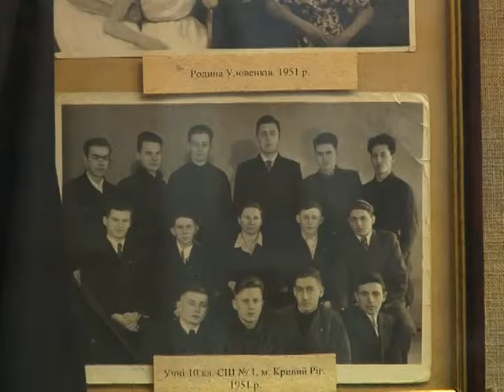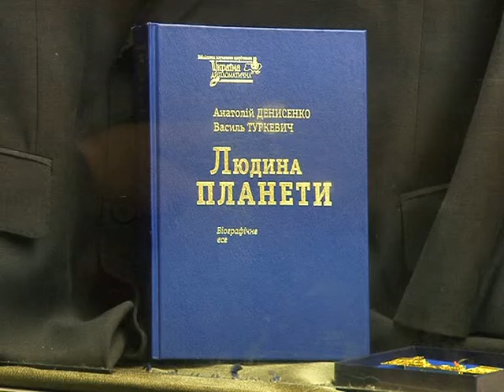Виставка пам'яті Геннадія Удовенка